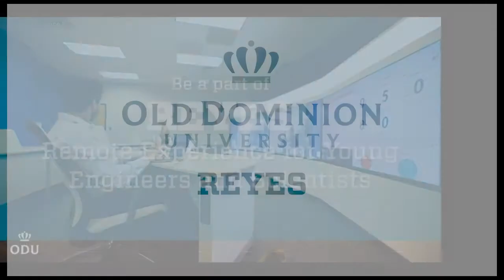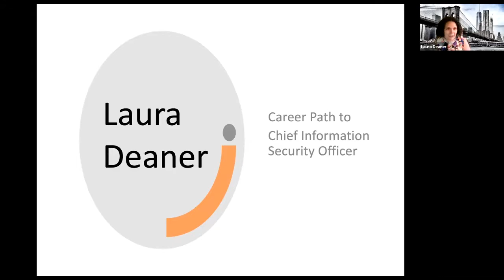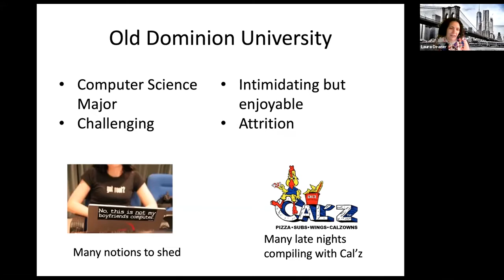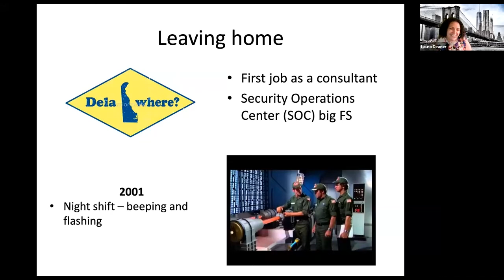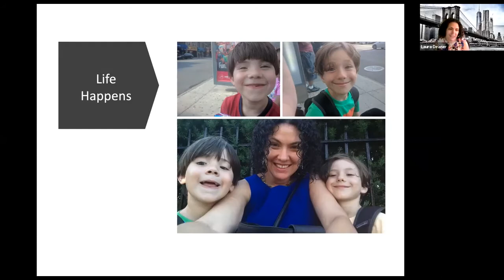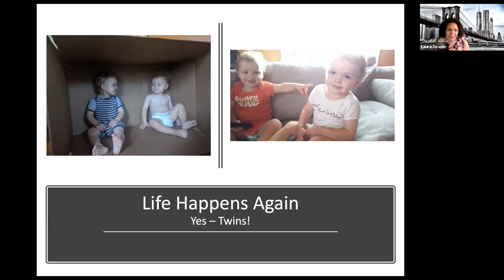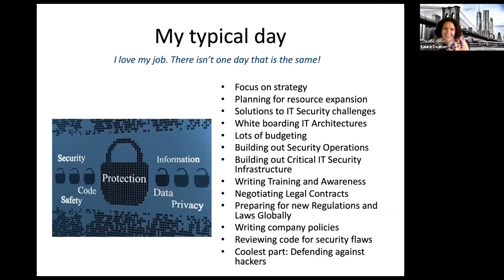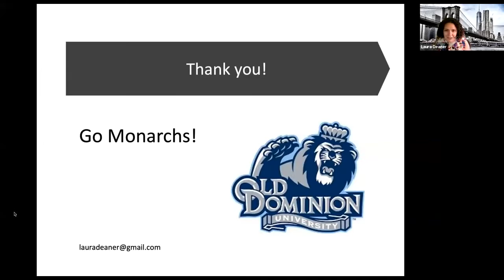Becoming a Chief Security Information Officer Laura Deaner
Have you ever wondered how someone becomes a Chief Information Security Officer? What is it like to do that role? How are public and private companies handling all the data breaches we see in the news? How can I get into the Cyber Security and would I enjoy it? Well, you don't want to miss this webinar where one of our very own alums will speak about her journey from obtaining a Computer Science degree, working as tech support at our very own College of Engineering to being a CISO at fortune 500 companies. You will also hear about how to think about modern cyber security, what recent technologies and innovations exist and how to determine what area may be of interest to you.